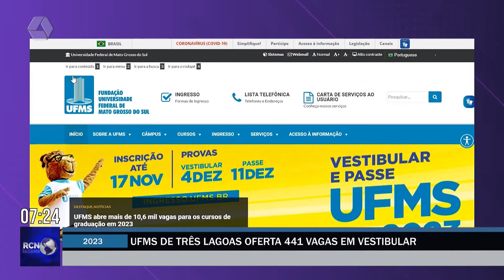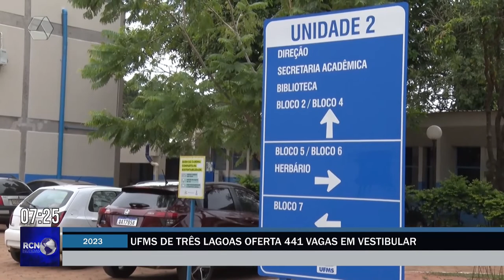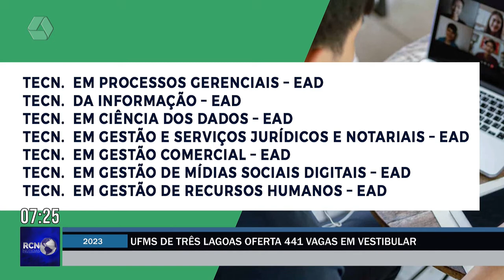UFMS de Três Lagoas oferta 441 vagas em vestibular